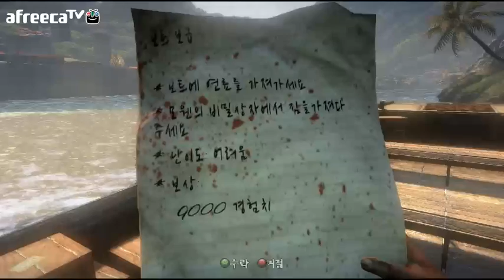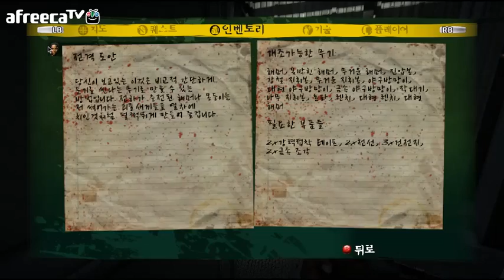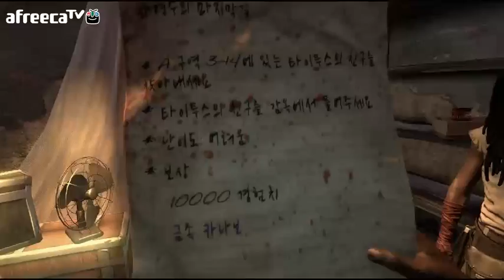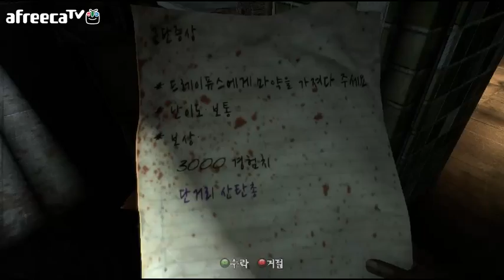검은네로] 데드아일랜드 [12]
긴 여정의 끝을 본다.. 감옥!